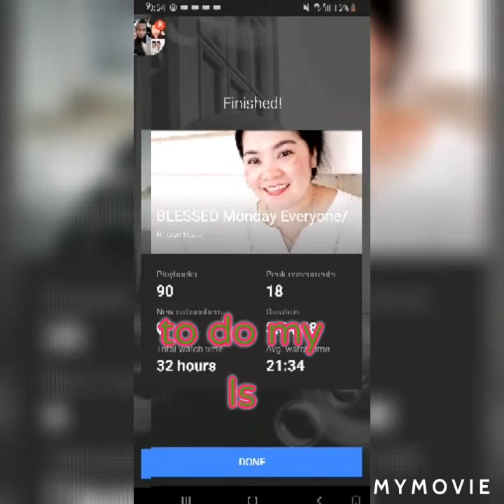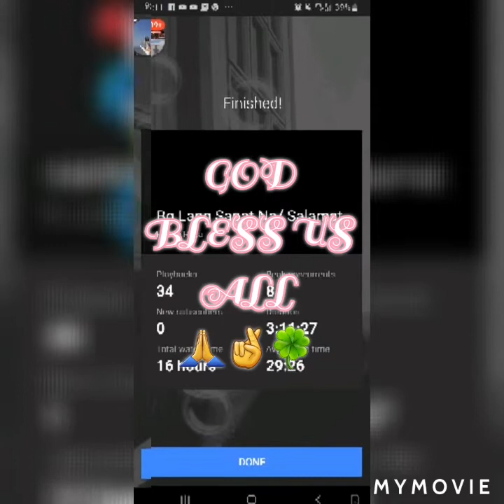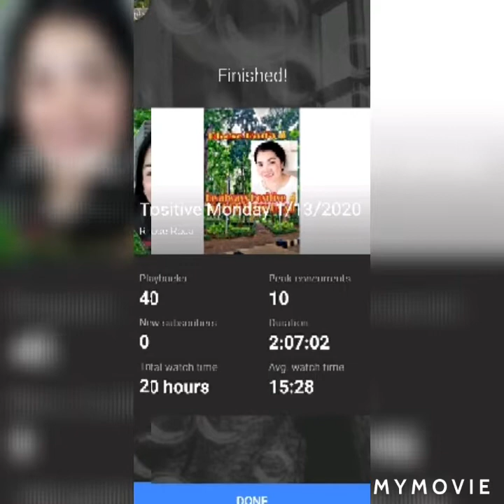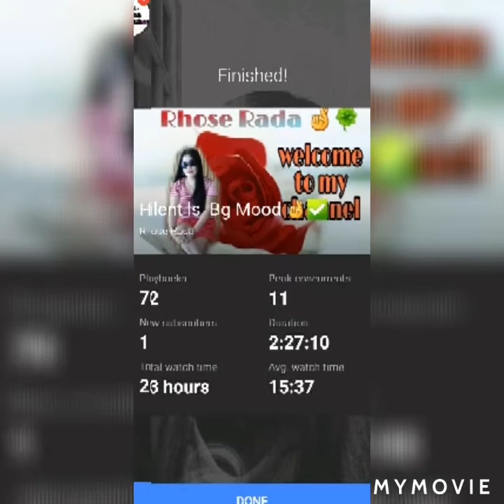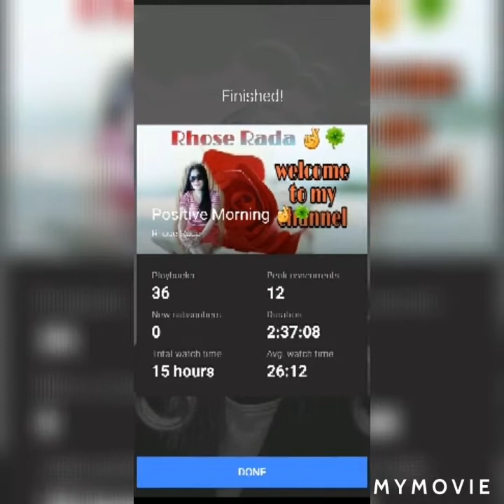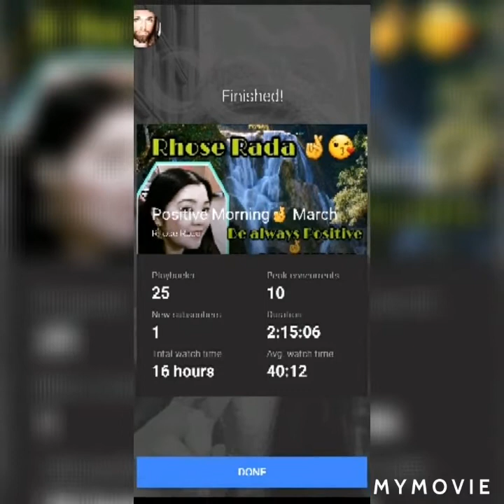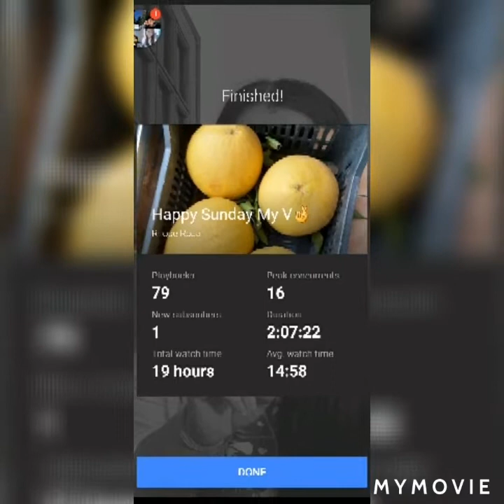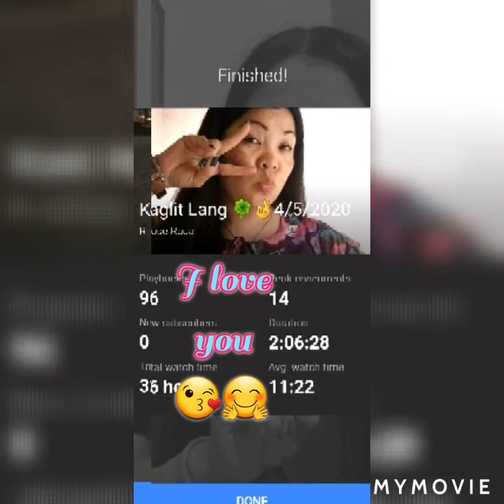My memories and effort before I get Monetize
Thank you to all my friends  and Family's
That they are always there for me 🤗😘🤞🍀🤞